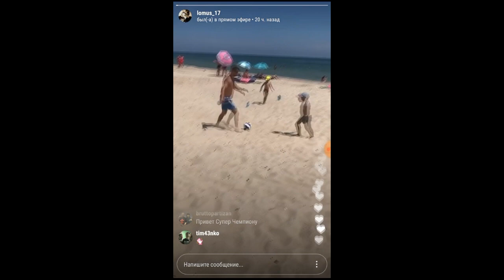Instagram трансляция(Василий Ломаченко играет в футбол с детьми)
Основной канал